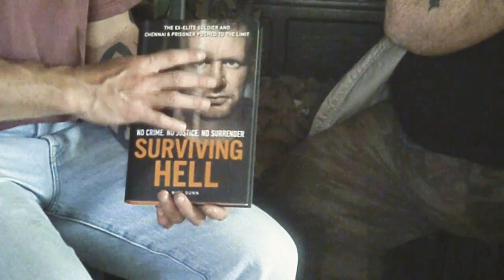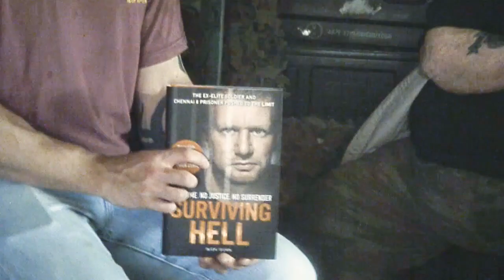Nick Dunn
Peter McAleese speaking to Nick Dunn about his time in the Parachute regiment and his time being detained in India